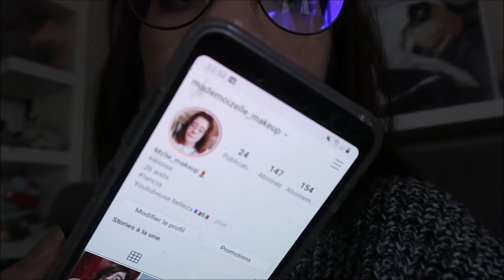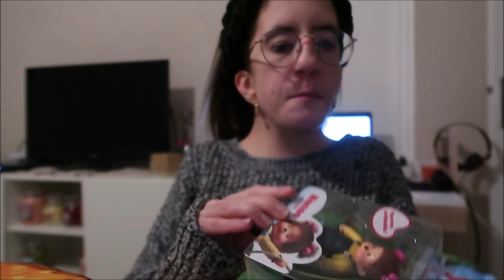GLEEADDICT ET HAUL JENNYFER VLOG135 | HELOMAKEUP YT